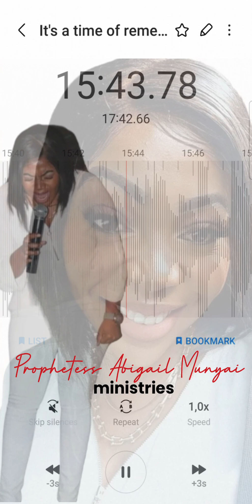The time of remembrance is here (Abigail Munyai)